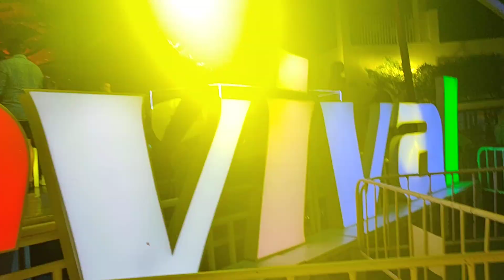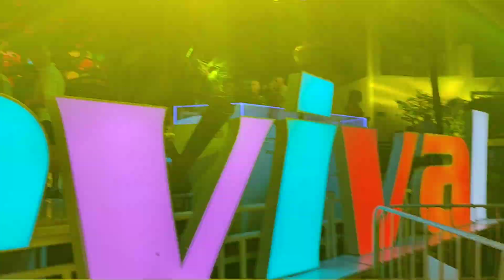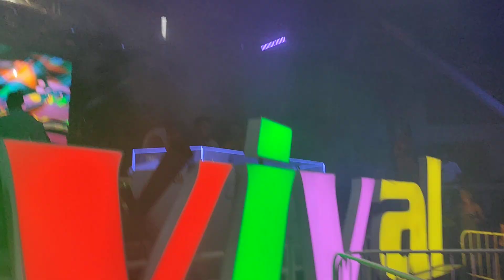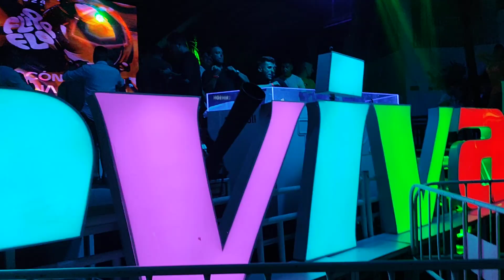Churu & Flip Flop Revival 2024 & Summer Trips Club